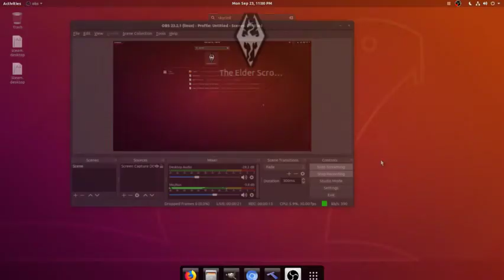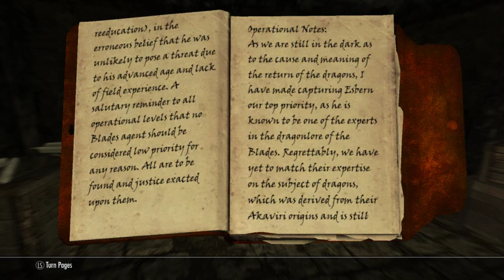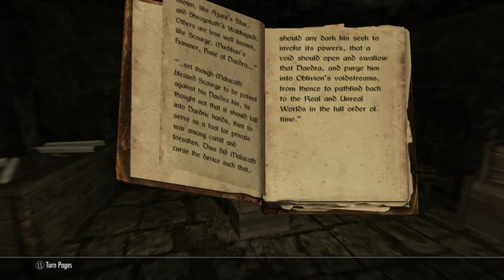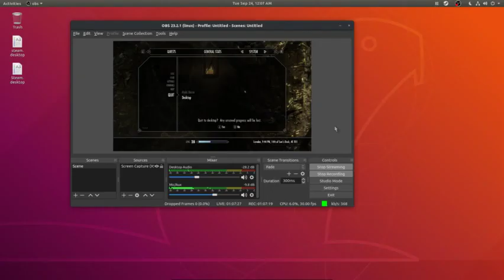Dragifon Plays Skyrim Episode 21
Recorded: 9/23/2019